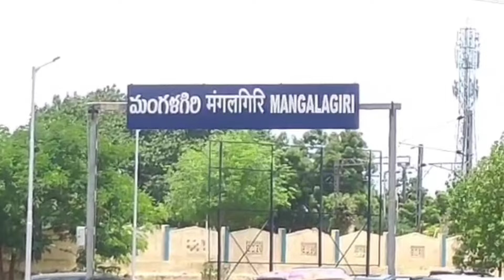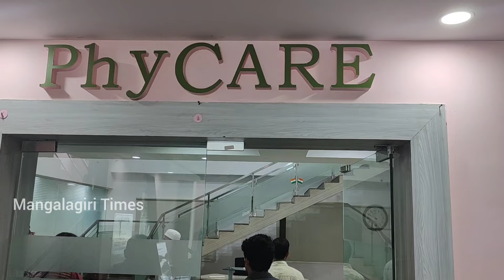నారా బ్రాహ్మణి రాకతో ఐటీ ఉద్యోగుల్లో వెల్లివిరిసిన ఉత్సాహం మళ్లీ మంచి రోజులు వస్తాయని ఆత్మవిశ్వాసం